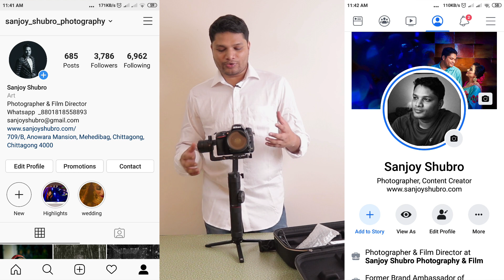গিম্বেল কিভাবে ব্যালেন্স করবেন | How to balance Gimbal | Sanjoy Shubro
ভিডিওর জন্য কিভাবে গিম্বেল ব্যালেন্স করবেন তা যদি না জানেন তাহলে আপনার গিম্বেল্টির ক্ষতি হতে পারে। এই ভিডিওটি আপনাকে সহজে গিম্বেল ব্যালেন্স করতে সাহায্য করবে | Sanjoy Shubro
Get me on Social Media @Sanjoy Shubro

all the best - Sanjoy Shubro